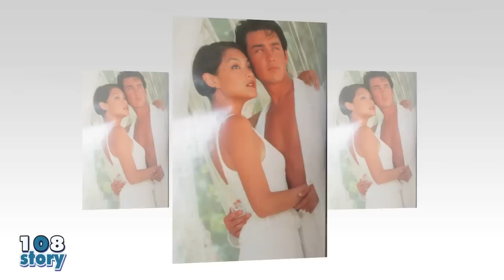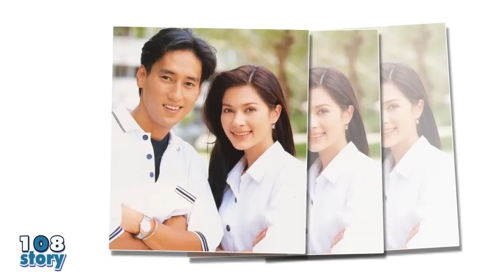ย้อนดู 10 อดีตคู่รักดารายุค 90 ที่เคยคบกัน แทบไม่เคยรู้มาก่อน